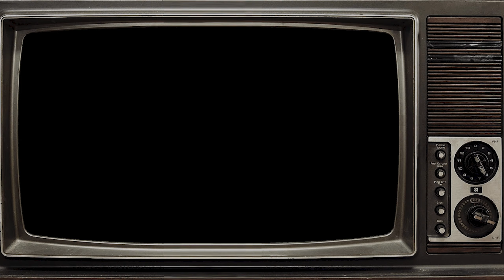MICHELLE OBAMA RUINS OUR FRIENDSHIP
In this video Michelle Obama comes out of nowhere and ruins our friendships. You should have seen it she just came out of nowhere and started to beat us all up.

Kevin - @spartankev